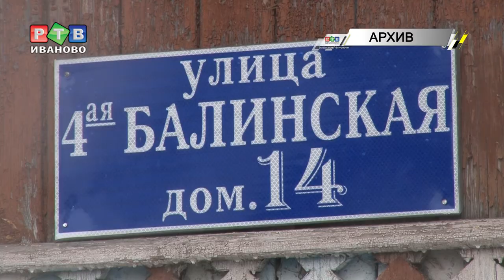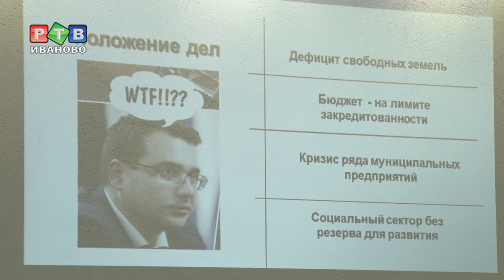Владимир Шарыпов об иллюзиях, арт-объектах и собаках